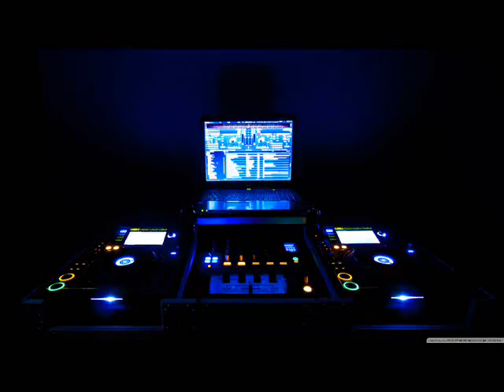DJ HALUK CETIN FORM GERMANY MIXSES TECHNO 07 06 15